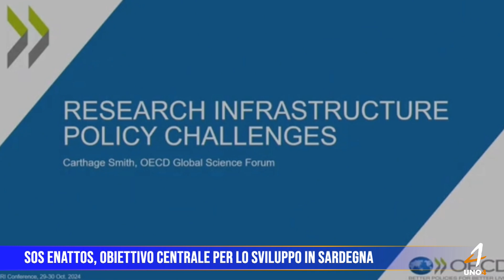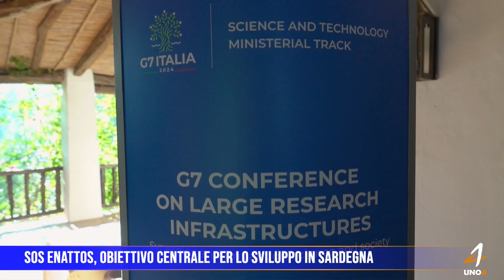Sos Enattos, obiettivo centrale per lo sviluppo in Sardegna